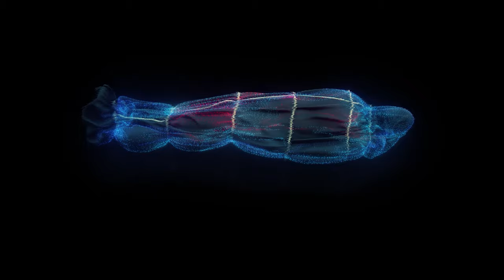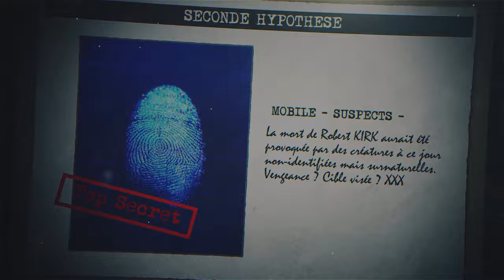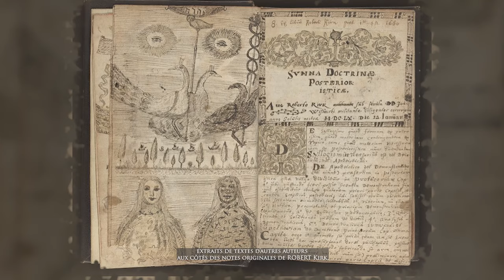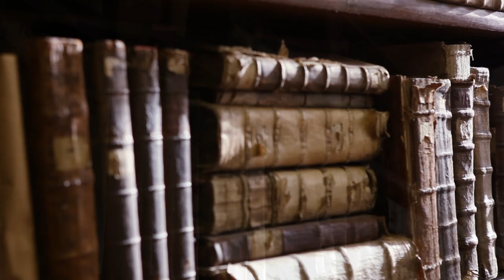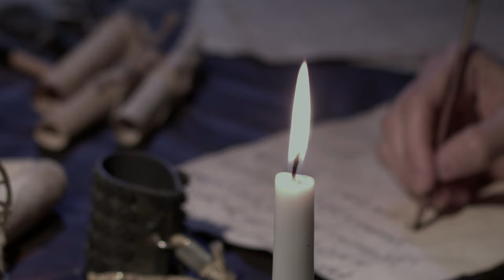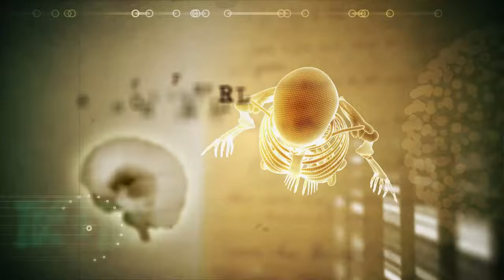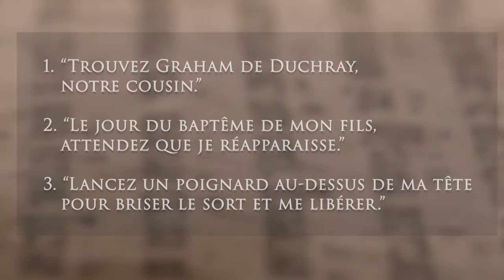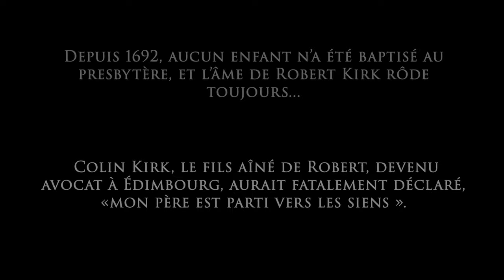L' AFFAIRE MYSTÉRIEUSE de Robert Kirk : PRISONNIER des fées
L' Affaire Mystérieuse de Robert Kirk : le Prisonnier des Fées

🕵️ | En l'occasion du 29 février 2024, je mets à l'honneur Robert Kirk, érudit & pasteur écossais au destin tragique et encore aujourd'hui inexpliqué...

📓 | Devenez le temps d'une vidéo, un détective et folkloriste ! Tentons de déchiffrer cette affaire mystérieuse, et découvrons des secrets sombres et cachés...

🧚‍♀️ | Dites-moi ce que vous pensez de la chaîne, et aidez-moi à la faire grandir ! Toute critique, tout conseil, tout compliment bien-sûr, et tout partage sont vivement appréciés ! Merci à tous pour votre soutien !!!

🍃 | Découpage par chapitre pour les plus impatients :

00:00 Introduction
01:05 Une Mort Mystérieuse
03:04 Le septième Fils
04:13 Un lieu maudit
05:34 Religion ou Féérie ?
09:27 Première Hypothèse
10:11 Seconde Hypothèse
12:20 Crime & Vengeance : son journal
14:10 Simple Légende ou Histoire Vraie ?
18:26 Le Fantôme de Robert KIRK
21:03 Une affaire à jamais non classée